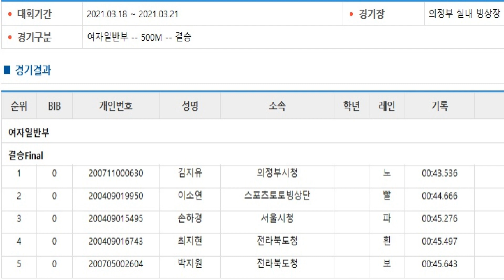[2021] 제36회 회장배 전국남녀 쇼트트랙대회/ 여자 고등부, 대학부, 일반부 500m 결승 모아보기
제36회 회장배 전국남녀 쇼트트랙대회[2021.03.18 ~ 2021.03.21]
▶여자 고등부
○ 결승 Final
1.최유빈 2.김정희 3.하민정 4.정우림 5.임수은

▶여자 대학부
○ 결승 Final
1.서휘민 2.이유빈 3.한수림 4.김채현

▶여자 일반부
○ 결승 Final
1.김지유 2.이소연 3.손하경 4.최지현 5.박지원